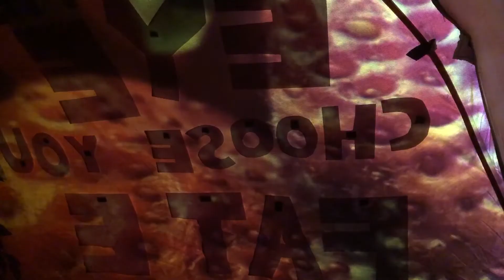The Magic Eye - By Ian Campbell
The Magic Eye is a metaphysical anomaly. The Magic Eye is a gateway to your future. The Magic Eye is all things both past and present at once. The Magic Eye will tell you the future.

The Magic Eye is a humorous restaging of the classic magic eightball toy. Here’s how it works: a willing participant (or two) enters the magic eye tent (it measures 10’ wide x 9’ long x 5’6” high), they sit before the magic eye projection. On the low table before them are some simple instructions (“ask a yes or no question out loud”) and a curious “planchette” object. The participant swipes their finger across the planchette, which gives them the answer to their question on the projection screen.

This is a simple yet interactive installation that engages the viewer and encourages dialogue between participants on ideas of fate, fortune and the future.